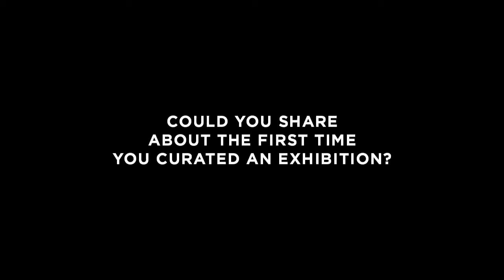Leo Abaya on curation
For my AS 284 class on curation